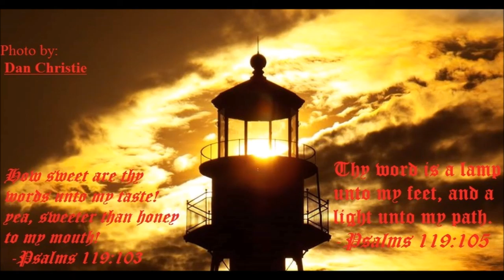The Price of a Book (Song)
Sung by a faithful brother at THE BIBLE Baptist Church of Deland